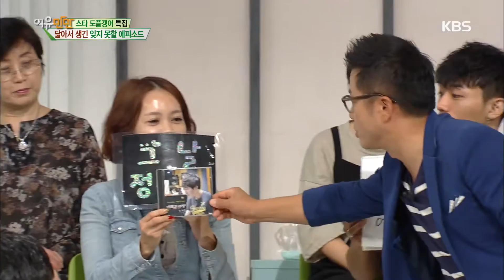여유만만 - ‘스타 도플갱어 특집 닮아서 생긴 잊지 못할 에피소드’